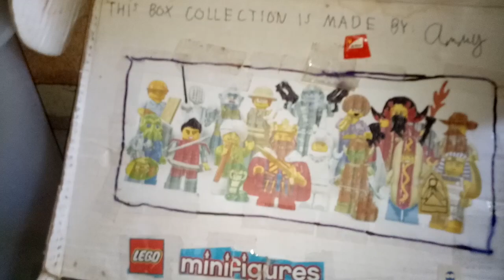My Lego collection (own Minifigures box, vehicles, and pieces)